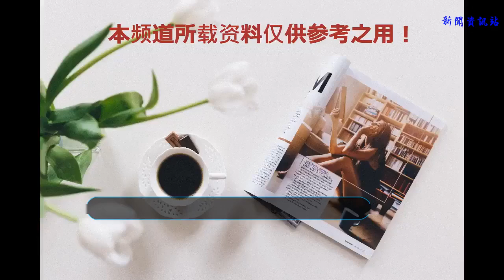吳磊最新近照曝光，身材走樣，難道是接連出演低分爛劇導致變胖？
說到吳磊，想必更多人都停留在兒童時候的記憶，那時候的吳磊是我們看著長大的小孩，從他的家有外星人開始，慢慢的各種電視里面靈氣的小孩都非吳磊莫屬，身為90后的小編真的可以說吳磊使我們看著長大的，在小編第一次覺得吳磊長大了是在他和胡歌一起出演的瑯琊榜中，當時的那個吳磊是真正的大人了，他的演技可是比很多老戲骨都要厲害的，相信這也是大家有目共睹的。
    原本一帆風順的吳磊最近有點倒霉，從媒體爆光的吳磊最近現身機場的近照來看，渾身“浮腫”，身材走樣。這樣的形象讓網友不免猜測，難道是因為最近接連出演低分爛劇從而導致變胖的嗎？
    說道吳磊最近倒霉，其實也難怪，最近上映三天就被撤檔的阿修羅電影確實令觀眾頭疼，當時的官宣給出的海報和配文說是大制作大投入，可是從最后上映的情況來看，實在是忍不住讓人吐槽。雖然是有梁家輝，劉嘉玲這樣的老牌大戲骨，但扛不住影片劇情太爛，制作團隊的配合不夠完整，最后在我不是藥神和邪不壓正這兩部電影的夾擊下，拉低了暑期票房的評分。
    雖然電影的票房給給吳磊造成一定影響，但從根本上說，怪不得吳磊。但是吳磊胖了的話題被推上了熱搜，完全是因為那張他在機場的近身照，一件白色體恤加上一條牛仔闊腿褲，讓整個人顯得十分臃腫，故而被網友質疑是不是由于電影的原因導致變胖，但從白T隱約看到里面的胸肌和身材，看這樣子應該不是變胖而是變狀了啊。大家都知道吳磊酷愛運動，在劇組時候的他都不忘隨手帶著健身器材，有如今的好身材應該也是鍛煉所得。
    再加上最近高考結束，吳磊以專業第一的成績考入中戲，想必也是十分開心，吃點胖點都無所謂，畢竟俗話說得好：明星們都是胖著玩玩，隨便就瘦下來了。